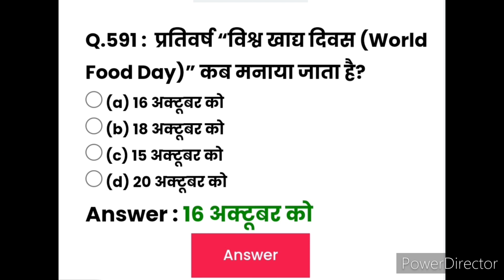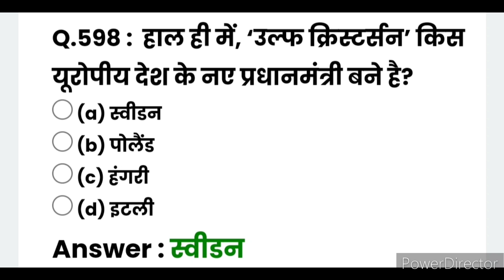MOST IMPORTANT TOP 8 GK CURRENT AFFAIRS || For All EXAMS Prepration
Jay Hind doston is video ke madhyam se is video mein jitne bhi question diye Gaye Hain vah sabhi ke sabhi question bahut hi important hai aur aane wali exam ki Drishti se bahut hi ewsful hai isiliye ine video ko aise hi continue dekhte rahe aur aur aise hi video ke liye pyara sa comment kar de aur video ko like Karen kyunki aur channel ko subscribe bhi kar de kyunki aap like share aur comment aur subscribe karenge next video current affair se related jaate rahenge aur aapko exam mein kisi prakar ki koi dikkat nahin hogi current affair se related question ke liye bahut hi bahut hi badhiya hai video hai aur most important question hai ismein top 8 jo ki abhi hal hi mein bahut hi train mein chal rahe hain
हमारे इस चैनल पर जितने भी वीडियो अपलोड होते हैं वह सारे के सारे वीडियो बहुत ही इंपॉर्टेंट होते हैं किसी प्रकार से कोई फर्क नहीं होता जो रियालिटी होती है वही वीडियो यहां पर हम बनाते हैं और आपके सामने पेश करते हैं करंट अफेयर्स से रिलेटेड सारे के सारे अपडेट आपको मिलते रहेंगे बस आप हम को सपोर्ट करते रहिए और हमारे इस चैनल को सब्सक्राइब करके रख दीजिए क्योंकि आप सब्सक्राइब करेंगे तभी हमको मोटिवेशन मिलेगा और हमारे को वीडियो बनाने का मन करेगा इसलिए इस हमारे चैनल को सब्सक्राइब कर दें और चैनल को सब्सक्राइब करने के बाद में वीडियो को लाइक एवं शेयर कर दे और प्यारा सा कमेंट कर दे जो भी आपको लगे और किस टाइप के आपको क्वेश्चन चाहिए उसके बारे में भी आप हमारे कमेंट बॉक्स में जाकर कमेंट कर सकते हो क्योंकि जीके करंट अफेयर्स बहुत ही इंपॉर्टेंट है अभी की डेट में हरीश जी के जा रहे हैं इसलिए आप हमारे से बनी रहे जय हिंदुस्तान